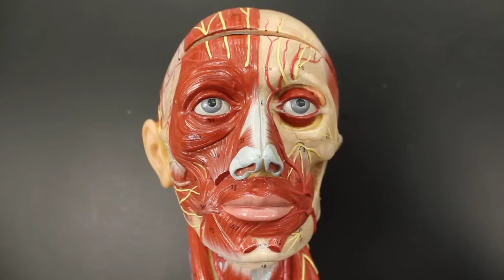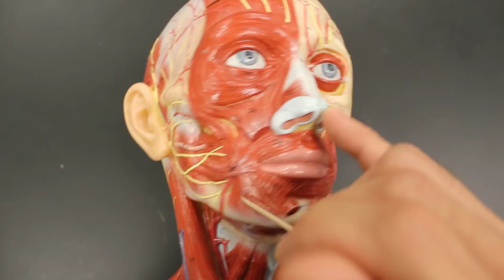MUSCULAR SYSTEM ANATOMY:Muscles of facial expression model description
Short video of muscles of facial expression on the head
Identifies:
Epicranius
- Frontalis
- Galea aponeurotic
- Occipitalis
Procerus
Orbicularis oculi
Nasalis
Zygomaticus major
Zygomaticus minor
Levator labii superioris
Levator anguli oris
Orbicularis oris
Depressor labii inferioris
Depressor anguli oris
Mentalis
Risorius
Buccinator